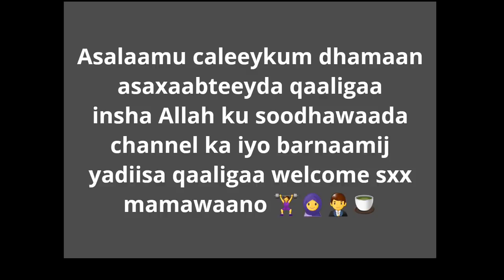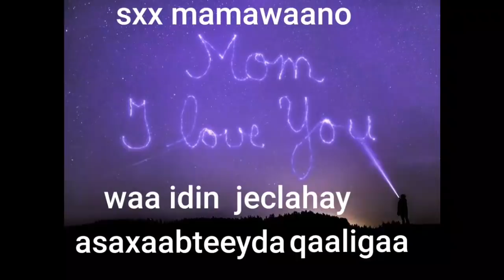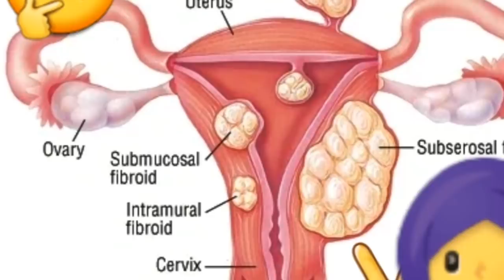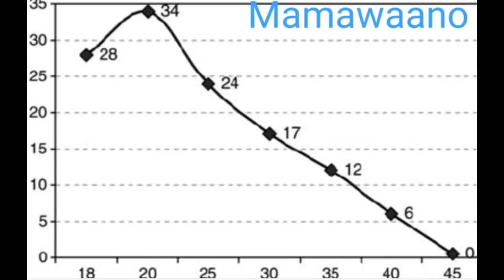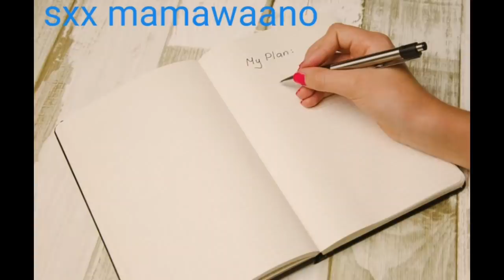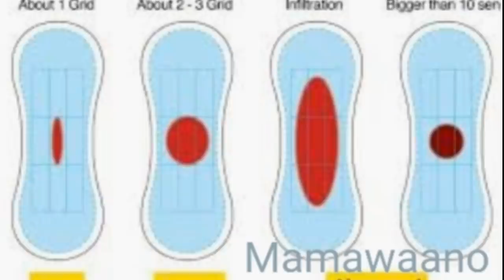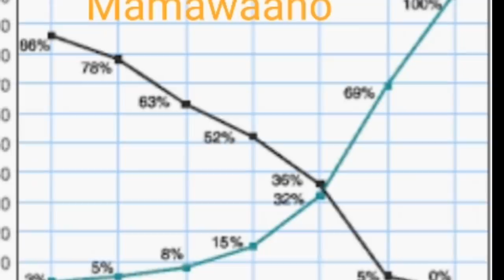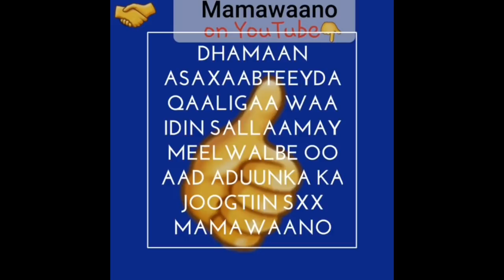Hormones problem aan isku arkaye mamo maxaan samaleeyaa?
Asalaamu caleeykum dhamaan asaxaabteeyda qaaligaa insha Allah ku soodhawaada channel ka iyo barnaamij yadiisa qaaligaa welcome sxx mamawaano asaxaabeey qeeyr Allaha ina wada siiyo dhamaanteen meelwabe oo aan aduunka ka joogno su aa shaan waa soo noq noqaray hormones iyo dhibaatadiisa insha Allahu qeeyr asaxaabteey waxaan idiin sheegaa adinkana inaad fadlan isku roon roonaataan si aan isbadal u aragno idan alle qeeyr Allaha ka dhigo amuuraha aamiin yaarabi 🤲👨‍💼🧕🌍